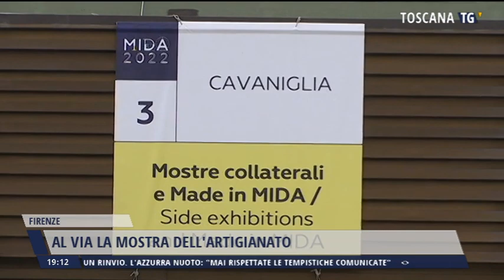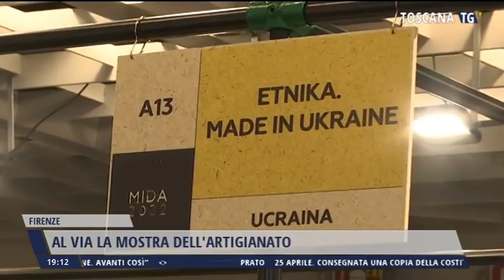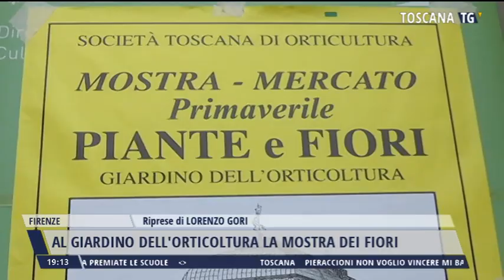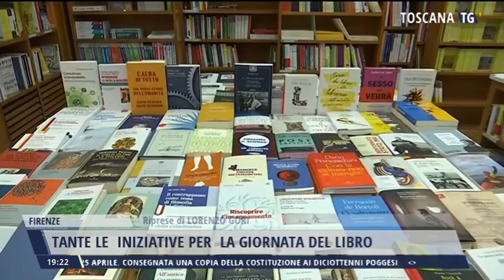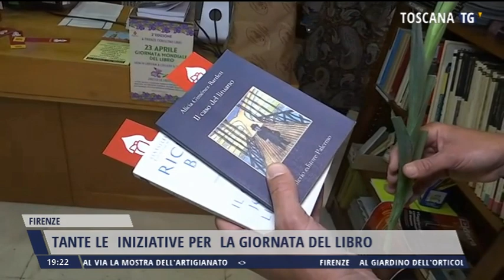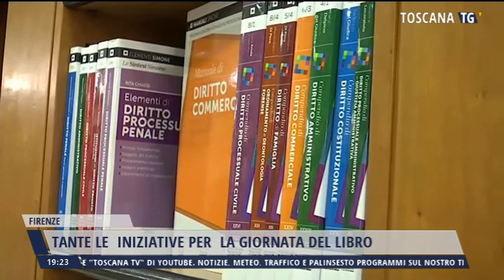2022-04-23 TG REGIONALE ORE 19.00